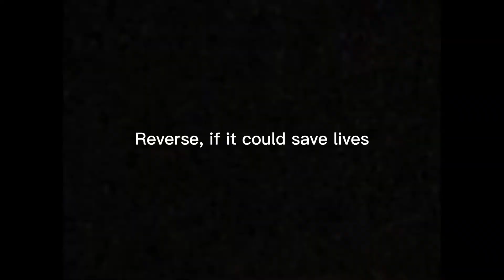Reverse, If It Could Save Lives TRAILER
Coming aug, 16, 22,